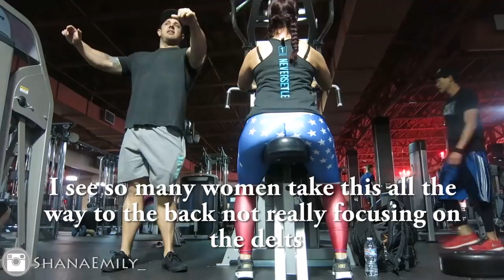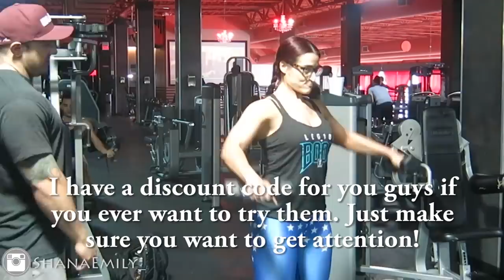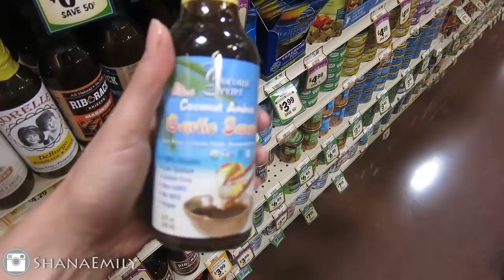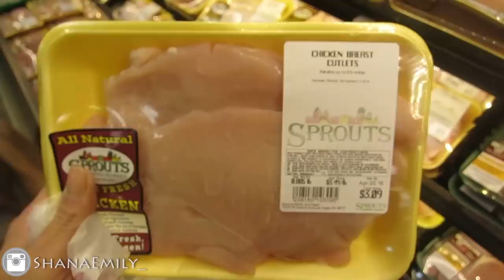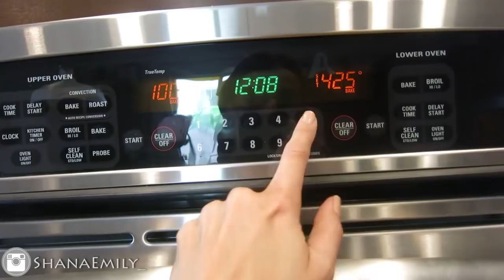PIBA Wonder Women Leggings, Shoulders & CND Direct spiralizer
Time for MEAL PREP SUNDAY!  I am back making roasted Brussel Sprouts, Moroccan fish, Spaghetti Squash! BUT first an Upper Body Workout you can do at home! Wearing my PIBA wonderwomen leggings!
Special Thank you to CND Direct for sending this amazing piece of plastic haha I haven't stopped eating spaghetti squash! I am spiralizing everything!

for Recipes, Outfit of the days & More!
Thank you to all who have! Remember it will be going on all year!
You can request me as a trainer(My email is ), or I can invite you to be my client (in which I will need your email so I can email them an invite through the messaging board on the site.
►I STARTED A FACEBOOK Private group!! Send me your email and I will add you !! I thought this would be a great way to get us all involved together in private! xoxo
DISCOUNTS:
►Irresistible ME Curling Iron and Flat Iron USE Code : IrresistibleShana
10161 Park Run Drive, Suite 150 Las Vegas, NV 89145 Love hearing from you guys!